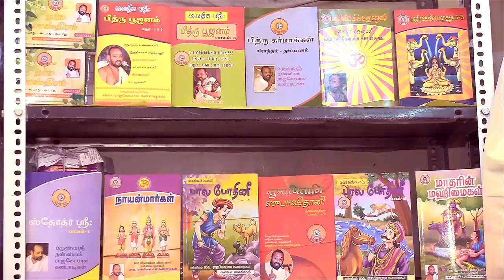Kaanum Pongal - காணும் பொங்கல் - தமிழர் பாரம்பரியம் - Srikrishnaganapatigal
காணும் பொங்கல் - 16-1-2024, தமிழர் பாரம்பரியம் - தை 3ம் நாள்